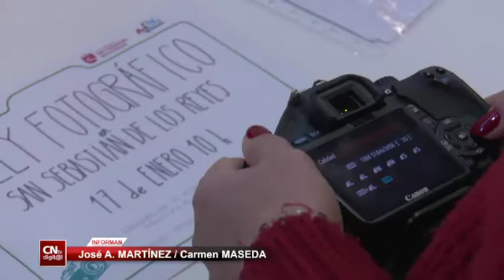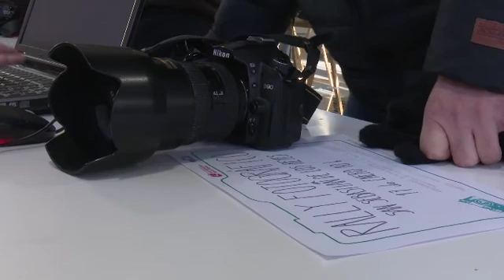La AFSSR organizó su I Rally Fotográfico durante las fiestas patronales de Sanse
Más de treinta fotógrafos se reunieron en la Biblioteca Central de Sanse el 17 de enero para participar en el I Rally Fotográfico puesto en marcha por la Agrupación Fotográfica de San Sebastián de los Reyes (AFSSR). Desde las 9 hasta las 14 horas, los participantes recorrieron la localidad para hacerse con la mejor instantánea. El fallo del jurado se publicará el 23 de enero tras la presentación de “Diaporamas” en el pequeño teatro Adolfo Marsillach. El primer y segundo clasificado recibirán 150 y 70 euros respectivamente, valorándose la creatividad, espontaneidad y calidad compositiva como los factores más importantes a la hora de hacerse con el favor del jurado.